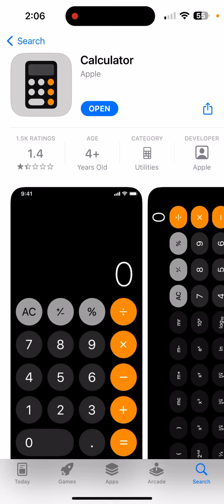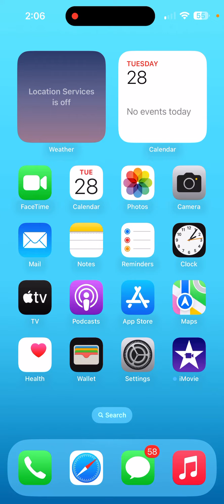iPhone 12’s Calculator Not Working Problem Solve